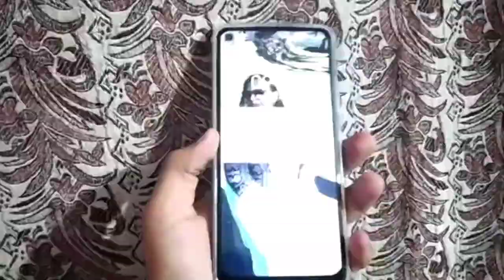Gave a New Look to My Phone 📱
Hello Everyone
It's being one week since my channel started
Thank you all for supporting me
Keep enjoying my videos 🎥